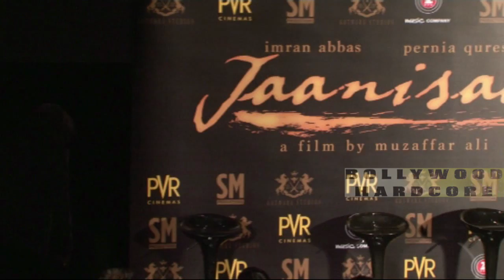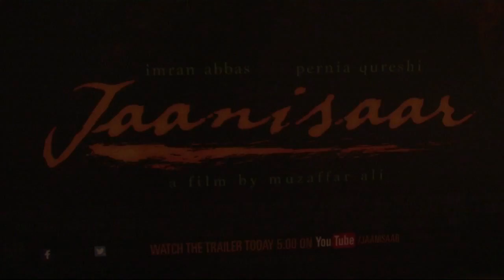Trailer launch of Jaanisaar starring Pakistani Actor Imran Abbas n Pernia Quershi 1